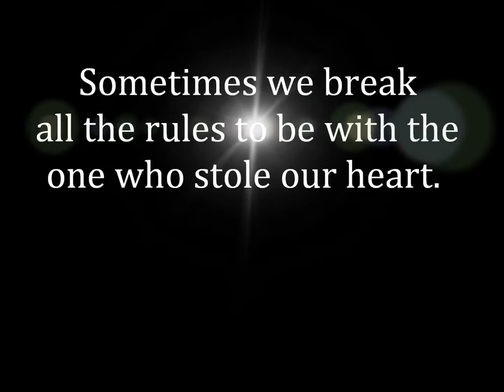The King's Druidess Trailer.wmv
Chiomara Ruadh, Druidess of Ulster, will not be swayed from prophecy. If the Gods of Ireland request that she couple with the king, so be it. If it is also their wish that he marry another woman, who is Chiomara, a simple Druid, to stand in their way?

Erc Breac, king of the Dal'Raida, can only think of Chiomara. Her beauty is surreal and the tales that follow her across the land unsurpassed. But that is not enough when faced with the obligations of a king. His people must come first. His future wife and queen, Macha, must come first. Yet, fate is a slippery thing. Will Erc risk the whole of his kingdom for what lays in his heart?